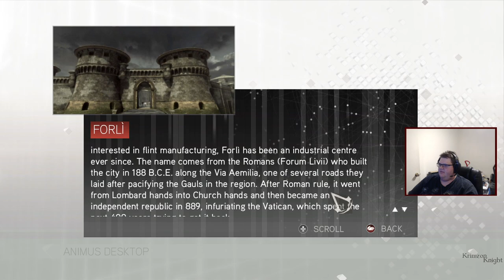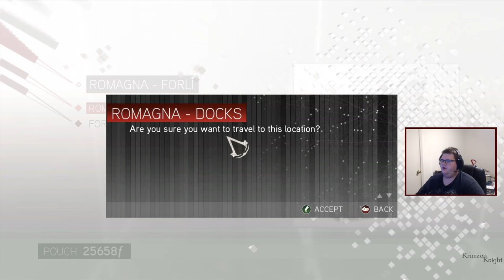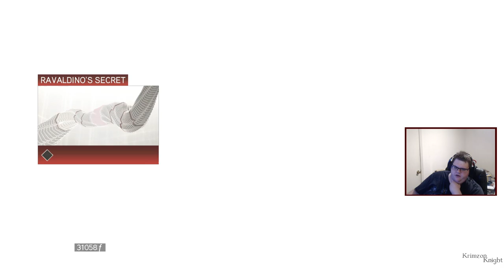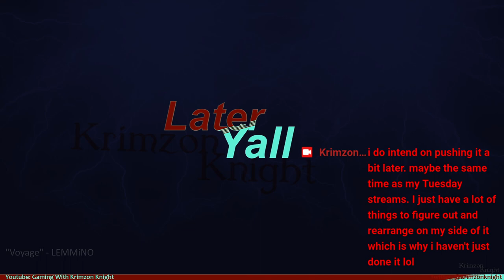Krimzon plays Assassin's Creed II: Episode 9 – Back to Florence and Onwards!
Apologies for the Technical Difficulties. This is technically "part 3" of the stream. the first two parts were me struggling with tech difficulties and trying to get it all to work. So i trimmed it down to the ACTUAL stream. lol